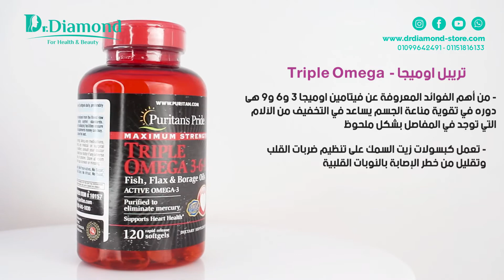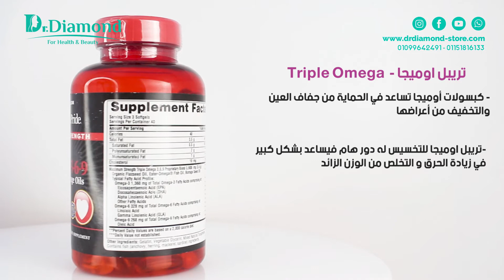حبوب تريبل اوميجا Triple Omega المعروفة بفوائدها العديدة لتحسين الصحة العامة وصحة القلب والمفاصل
triple omega 369 هو مكمل غذائي يحتوي على اوميجا 3 و اوميجا 6 و اوميجا 9، وهو من أفضل الفيتامينات لتحسين الصحة العامة  وتقوية الجهاز المناعى، كما يساعد في صحة القلب وحمايته من النوبات القلبية، ويستخدم لالتهاب المفاصل والعديد من الفوائد الآخرى لحياة صحية سليمة.
triple_omeg_ 369